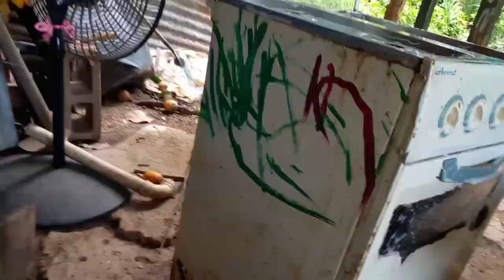Cleaning Up My Old Stove | DIY | Nellz Island | Trinidad Youtuber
Hey Island Fam, It took me days to but I finally got to the dirty stove in our yard. It was a lot of time and elbow grease but I did It and the stove looks way better now.